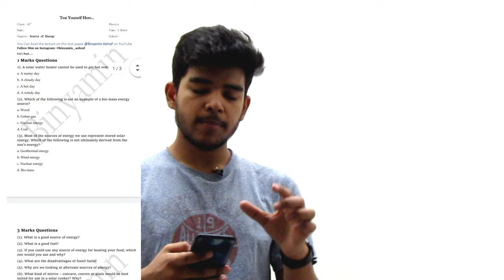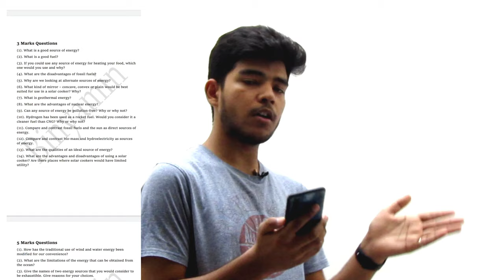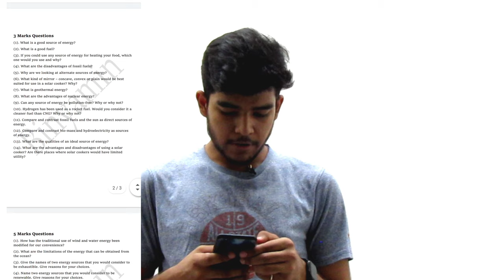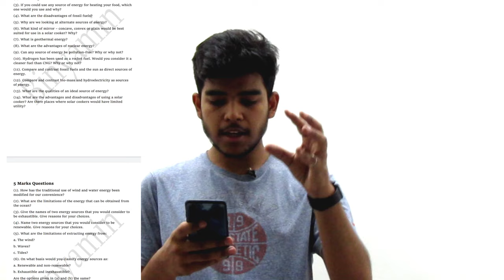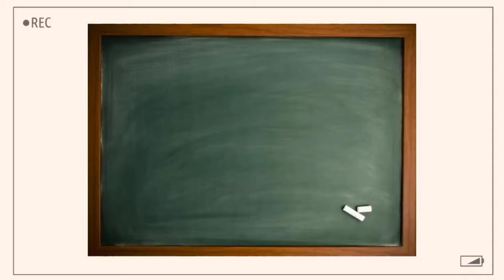Test Series | Electricity | class 10 | CBSE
In this video you will get good method to solve this test paper I have provided you .

where will find:
- Board Chapters Algorithms
- Time Distributions
- test Series
- Flowcharts
- Toppers Answers
- Previous Year Questions
- Board Sample Questions
- Concept Videos

My Equipment:
keep supporting
Stay Blessed
Take Care